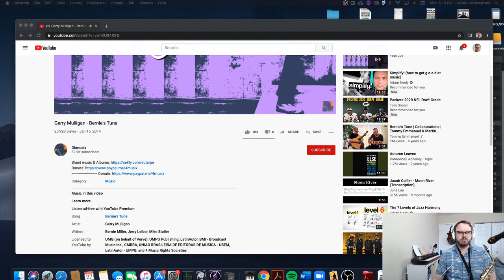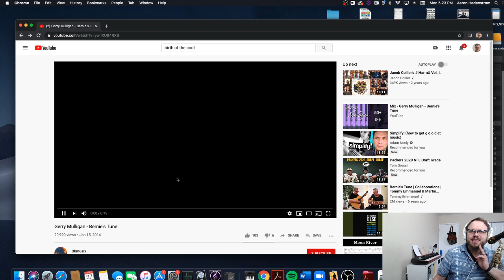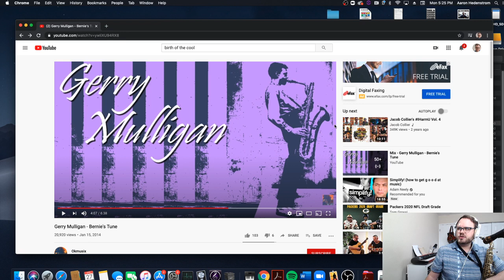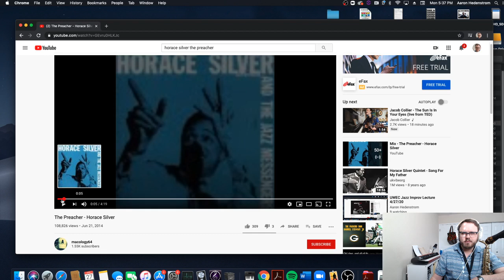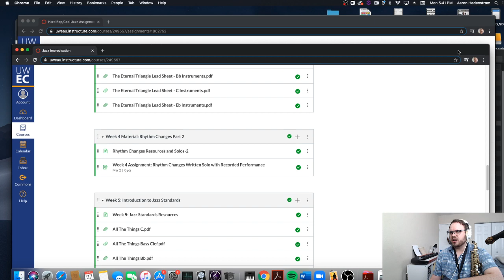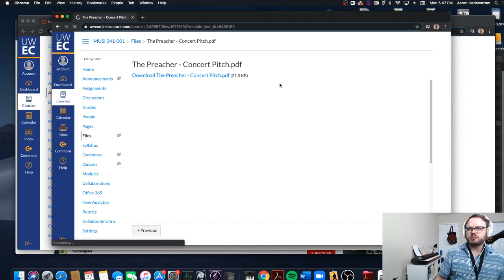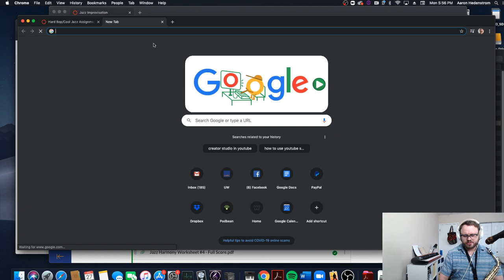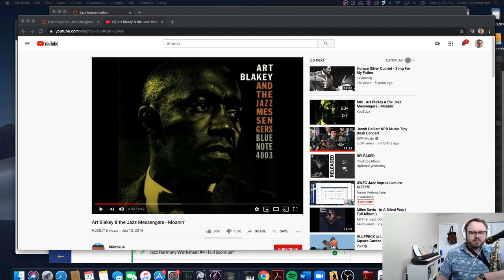UWEC Jazz Improv Lecture 4/27/20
Jazz Improv Lecture 4/13